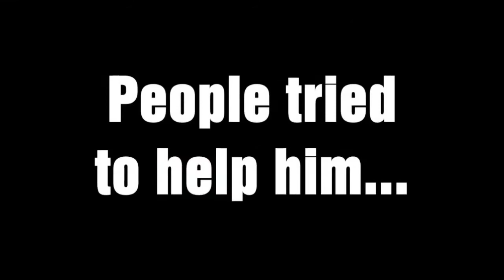Crossy Road The Movie (Fake trailer)